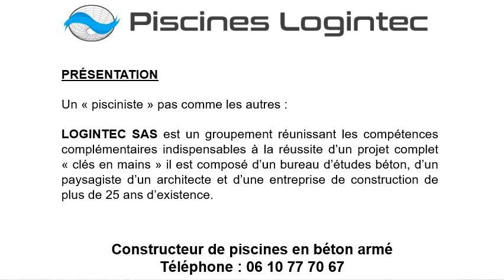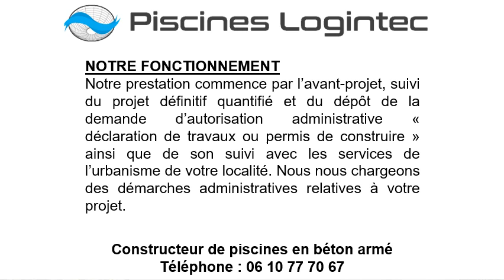Vente piscine béton armé à Monaco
Vente piscine béton armé à Monaco au 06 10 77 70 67
Pour une vente piscine béton armé, choisissez Les Piscines Logintec !